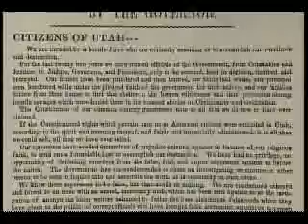The Utah War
How the Utah War Began